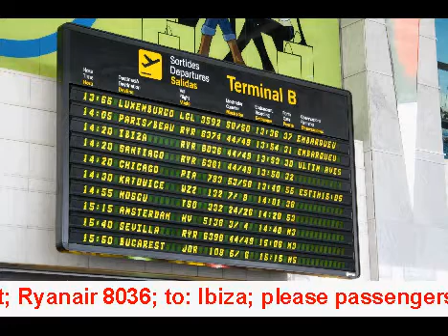Barcelona (Aeroport de Barcelona); announcement for flight Ryanair 8036 to Ibiza (20101013)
Omroepbericht voor vlucht Ryanair 8036 naar Ibiza vanaf gate 30.
Opgenomen op 13 oktober 2010.
Opgenomen op de luchthaven van Barcelona.

(Er zitten een paar schrijffoutjes in de Spaanse tekst...)